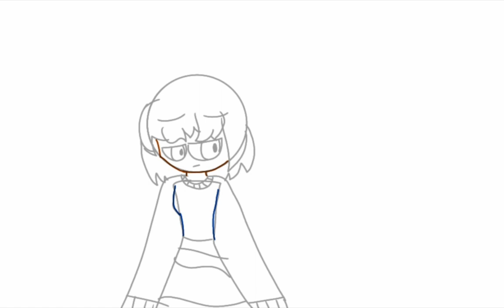zoella 's human